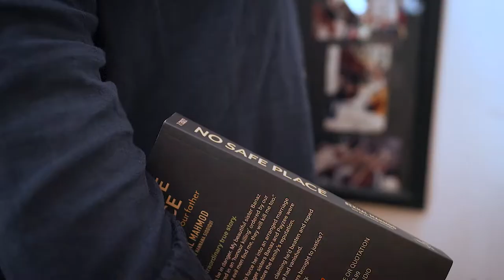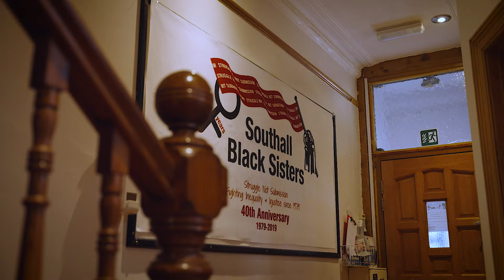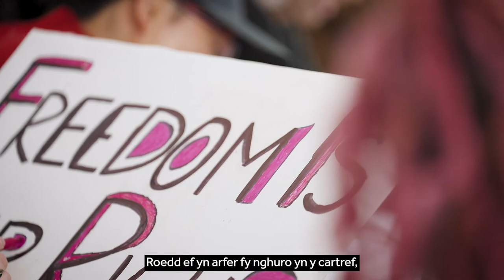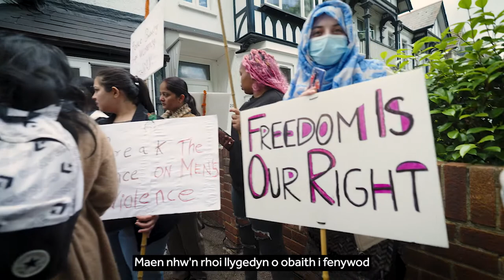Southall Black Sisters - Welsh Subtitles